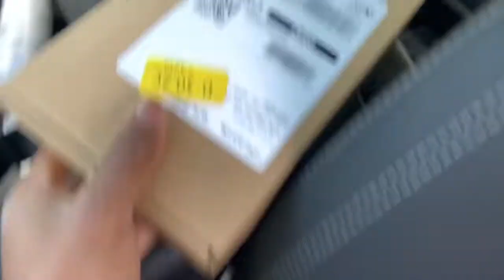HOW TO CAMO WRAP YOUR CAR!!!